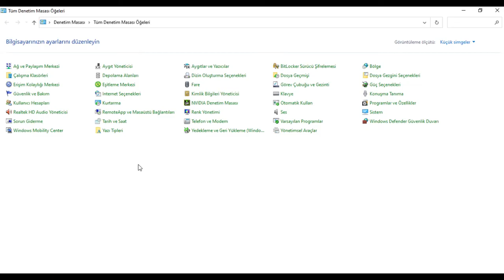Windows Bu Yazıcıya Bağlanamıyor Hatası Çözümü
Eylül 2021 de gelen bir güncelleme ile maalesef ağ üzerindeki yazıcılarda problemler yaşanmaya başlandı.
Çözüm ise şimdilik : KB5005565 adlı güncelleştirmeyi
Denetim Masası / Programlar ve Özellikler / Güncelleştirmeler altından kaldırmak.
(Yazıcının kurulu olduğu bilgisayarda. Bağlanan bilgisayarlar için bunu yapmaya gerek yok.)

Fix Printer Error 0x0000011b KB5005565